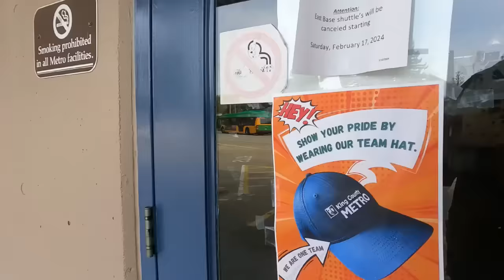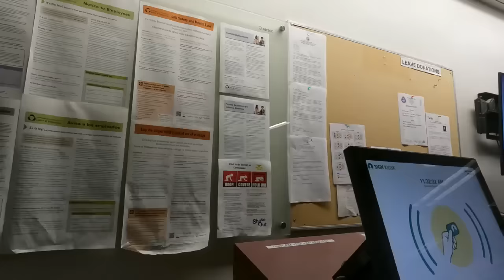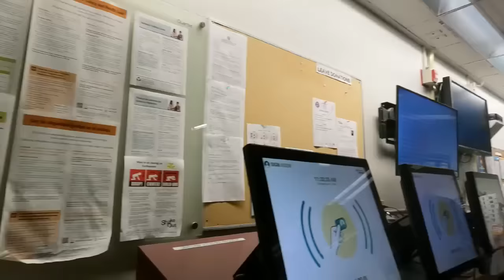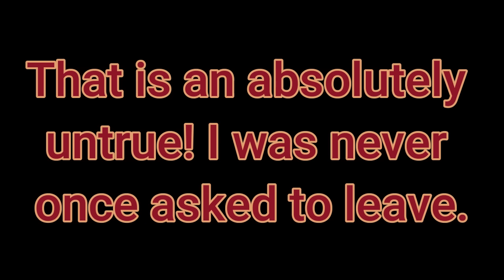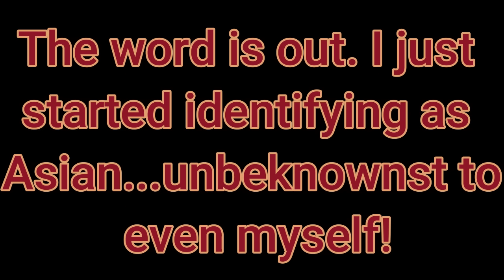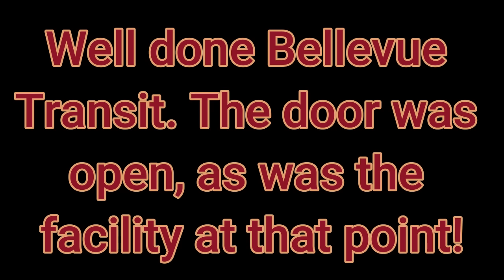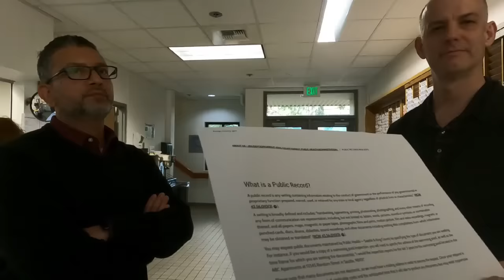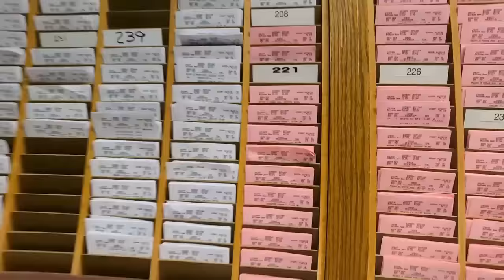YOU'RE TRESPASSED! LEAVE OR BE ARRESTED!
Reporting on a story about difficulty getting public records requests completed, poor customer service, and issues with potential collisions/damage to buses belonging to the Bellevue Transit Facility. I was present at the facility on April 11th, 2024 in Bellevue, WA. Trespassed over issues that were certainly not my fault. Signage issues, and what appeared to be frustration at the transit authority not having the right signage up and getting exposed for it. Let's check out this story together!

If you'd like to write or call and make a complaint or compliment for anyone involved in this story at the King County Transit Authority - Bellevue Base in Bellevue, WA or the Bellevue Police Department, you can do so with the following contact information:

Bellevue Base - King County Metro

-  Name: Martin Larson
- Title: Chief
- Address: 1790 124th Ave NE Ste 100

- Title: Metro Operator #5 (called 911)

Bellevue Police Department

- Name: B. Kaneshiro
- Title: Police Officer

- Name: H. Ro
- Title: Police Officer

- Name:  D. Keblish (the REALLY rude officer)
- Title: Police Officer
**Please remember, I AM NOT ADVOCATING FOR CALL FLOODING, or any form of disruption to governmental services or harassment of private persons/entities. That being said, I absolutely feel that the People should seek redress of their grievances, or make compliments, to let Our government know how they are performing if they feel it is something that needs to be addressed.
When are people going to learn that cameras are not weapons?